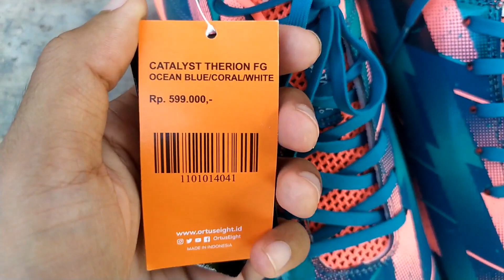DUEL Sepatu BOLA tipe SPEED antara (Specs Accelerator Lightspeed 20 VS Ortuseight Catalyst THERION)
Di video kali ini gue mau compare antara seatu bola specs accelerator lightspeed 20 VS Ortuseight Catalyst Therion. Di video ini gue jelasin kelebihan dan kekurangan sepatu ini, so... buat kalian semua tonton video ini sampe abis ya

Perhatian buat para penonton.
Saya ucapkan selamat datang di Channel BOOTS HERO
Lampung Football boots Reviewer.
Di Channel ini aku membuat konten seperti UNBOXING , REVIEW , Play Test Sepatu Sepak Bola atau Futsal, Tips-Tips Persepatuan, Membahas Informasi seputar dunia Sepak Bola , dan Informasi tentang PERSEPATUAN baik Sepak Bola atau FUTSAL
Yang bisa kalian tonton setiap saat.

BIASAKAN TONTON SAMPAI HABIS YAAAA.

Terimakasih buat teman teman yang sudah support channel BOOTS HERO
Buat temen-temen yang mau lebih akrab bole follow Instagram saya di

Buat Temen-temen yang mau beli sepatu sepak bola atau futsal secara online yang aman dan terpercaya silahkan follow

buat temen temen yang mau cari kaos polos berkualitas dengan bahan cotton combed 30s go follow

Sekali lagi saya Ucapkan Terimakasih dan jangan lupa...

TETAP CINTAI SEPAK BOLA INDONESIA YAAAA.

Uploaded by Fajar Haditomo